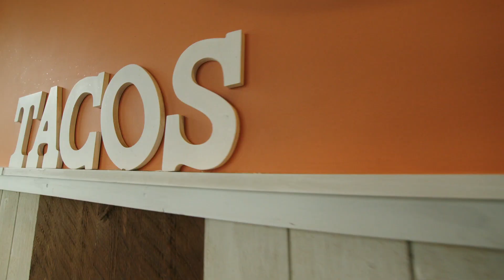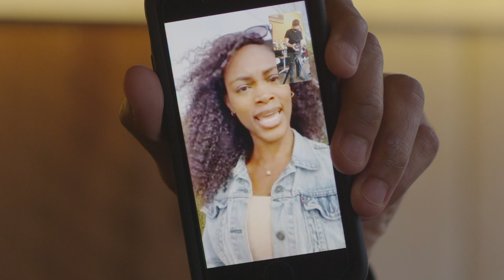James Holloway - "Bye" Official Music Video [Prod. by DSOUNDS, Dir. by The Last American B-Boy]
Official Music Vid for James Holloway's "Bye", Prod. by DSOUNDS

Follow on SPOTIFY, Add to Playlists on all streaming platforms, Use This Sound on TikTok and all social media platforms.

Artist, James Holloway
Producer, DSOUNDS
Director, The Last American B-Boy
Director of Photography, Monstar Productions
New Girlfriend/Dancer, Constance Stamatiou Lopez
Ex Girlfriend, Oyemen Ehikhamhen